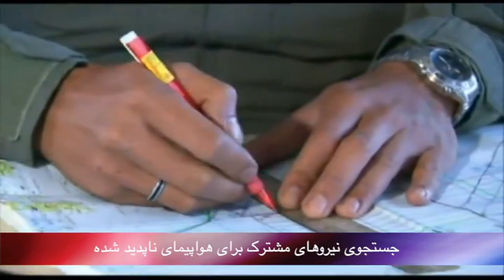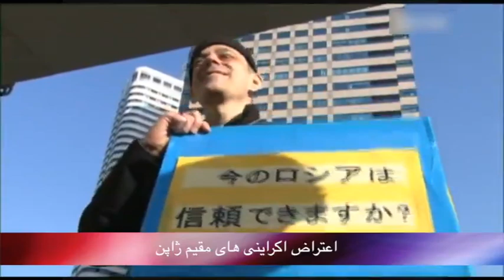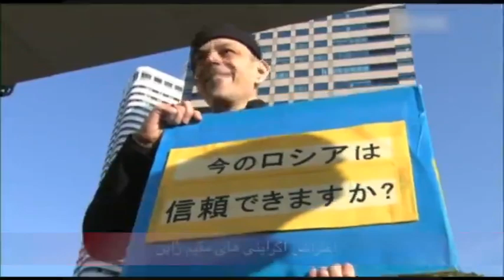تلویزیون ایران فردا - بدون شرح یکشنبه 3 فروردین